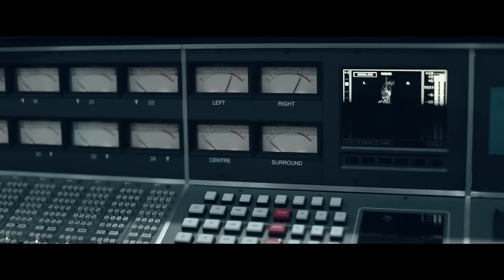Tyga - I $mile, I Cry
Get "Rawwest Alive". Out Now!

Official music video by Tyga performing I $mile, I Cry. 2016 Last Kings Music